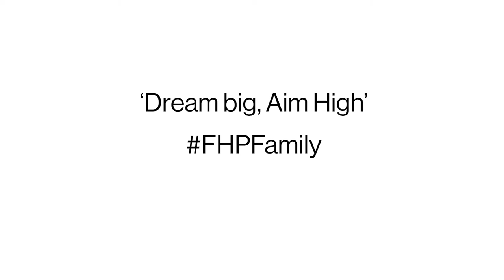FHPFamily Dream Big Aim High